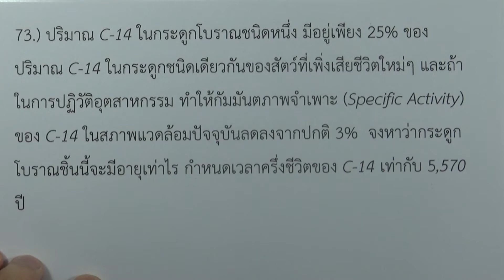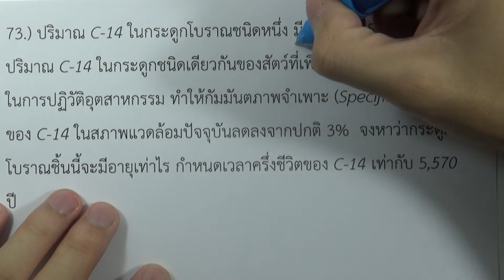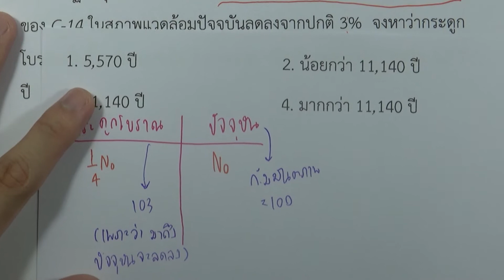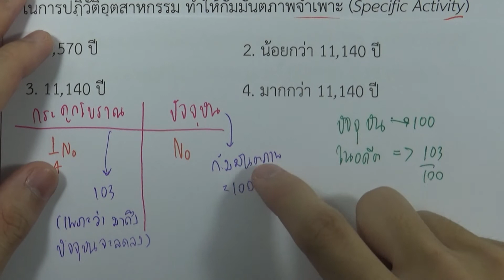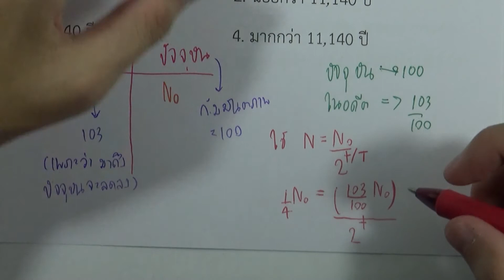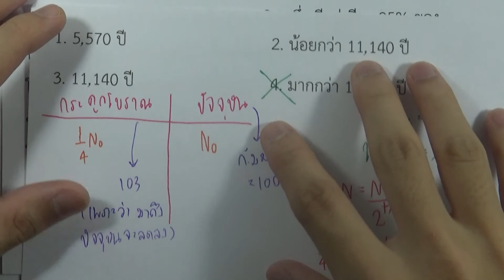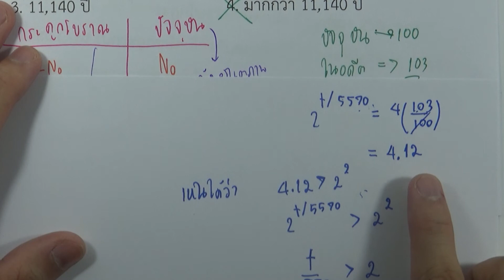โจทย์ฟิสิกส์ ม.ปลาย : ฟิสิกส์นิวเคลียร์ ข้อ73